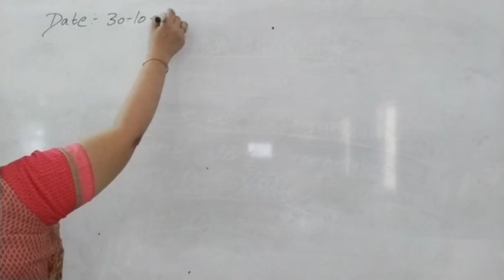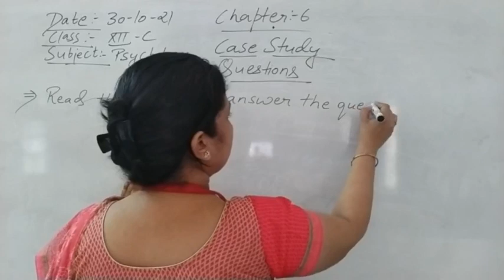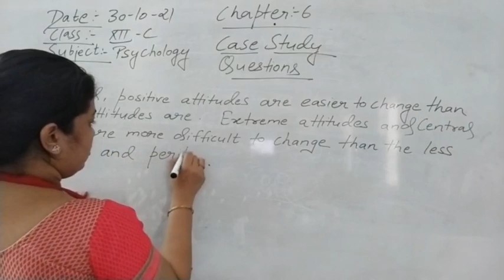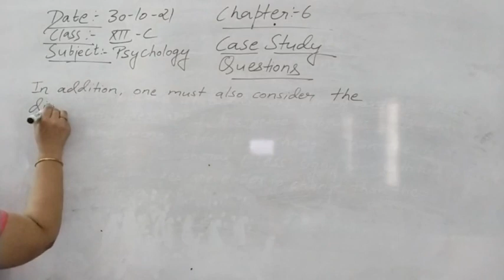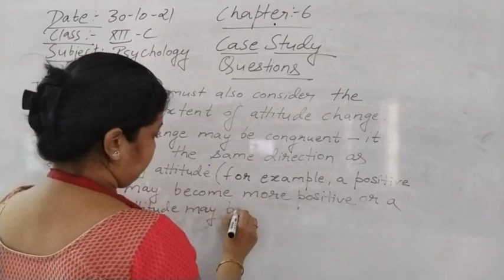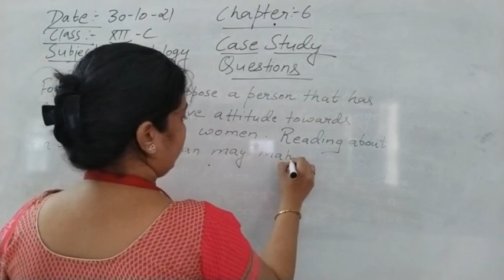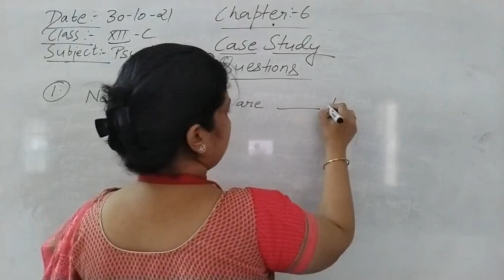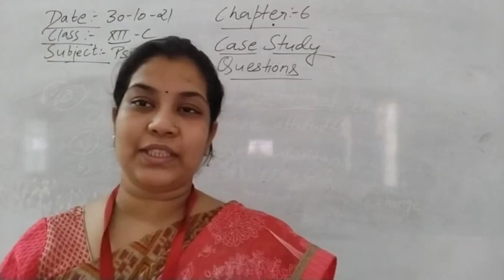Class XII C Psychology 30-10-2021 by Mrs. khushboo Agrawal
Class XII C Psychology 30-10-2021 by Mrs. khushboo Agrawal-Discussion about objective type questions from chapter 6